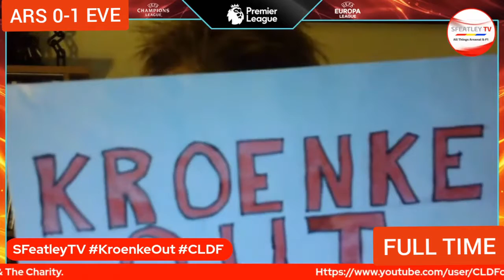Arsenal 0-1 Everton | WATCHALONG HIGHLIGHT | FULL TIME REACTION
A Highlight from our Watchalong to Arsenal's 33rd Premier League game against Everton at The Emirates Stadium, losing 1-0 on the night. Our Full Time Reaction as Arsenal lose at home yet again 1-0 to Everton. Get This Owner Stan Kroenke and This Manager Mikel Arteta Out Of This Club Now.

(WARNING THERE MAYBE FOUL LANGUAGE)

This channel is about my fight with Liver Disease and after having 6 Liver Transplants i'm now using this channel on YouTube to raise awareness about my condition & change people's general view on patients that have Liver Disease whilst following my two biggest interests Arsenal & Formula 1.

sfeatleytv

Follow CLDF on Twitter: @tweetCLDF

Special Thanks To The Following:
TalkMU - Head Of Graphics Design
Bhargav Kondeti - Marketing & PR
Melina Salva - Marketing & PR
Chris Paul - Head of Scheduling
Charlie Hibbert - Regular Co-host/Panellist

Emergency Co-Hosts
King Sait The Gambian Gooner
Nitish The Crazy Gooner
Matt King & Marlie Chillen (Football United TV)